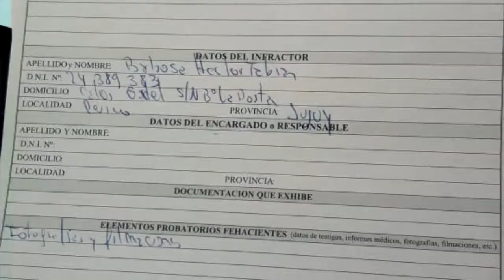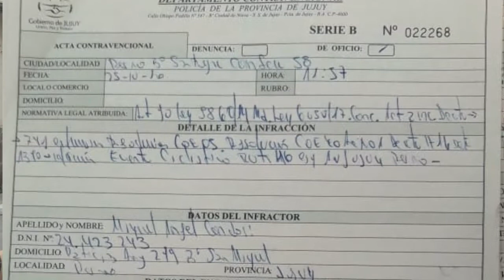fabian barboza destrato por parte de la policia